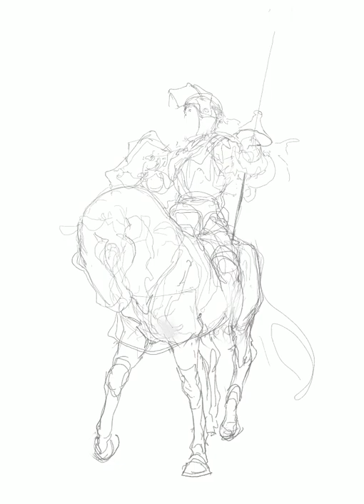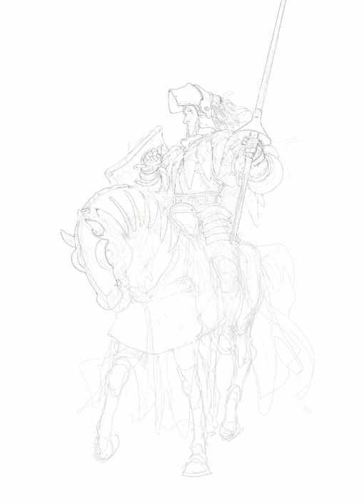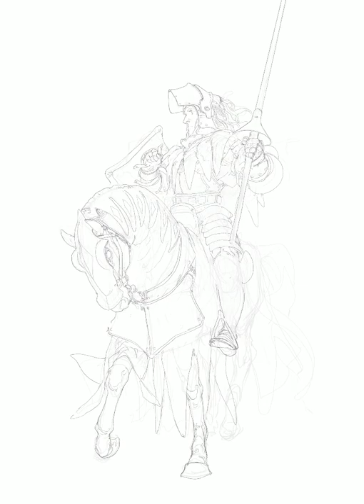Digital Painting Process: Humphrey Hardyng | Game of Thrones Fan Art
Ser Humphrey Hardyng, the knight of the diamonds, undone at the Ashford Tourney in defense of Ser Duncan the Tall, pursuing righteous vengeance. A knight of the old order to the last.

This is a character from A Song of Ice and Fire from George R. R. Martin